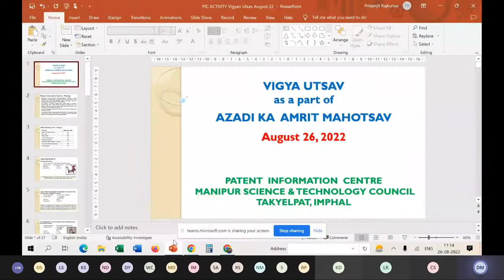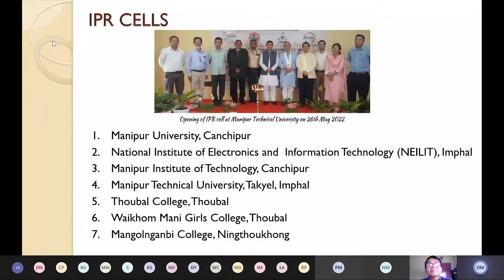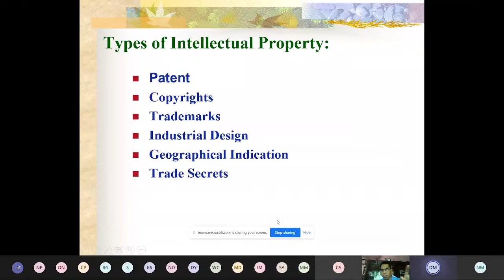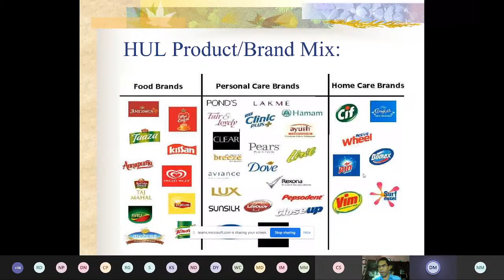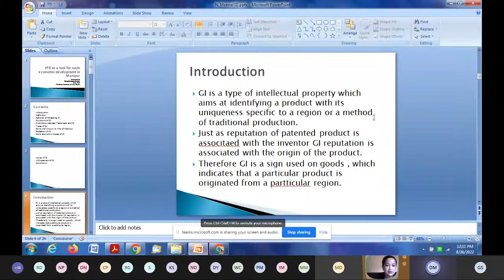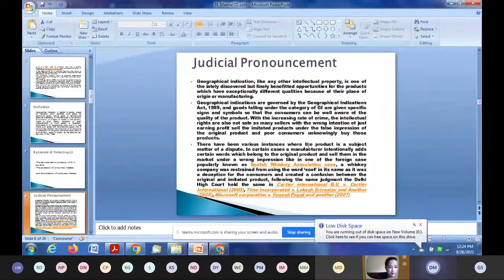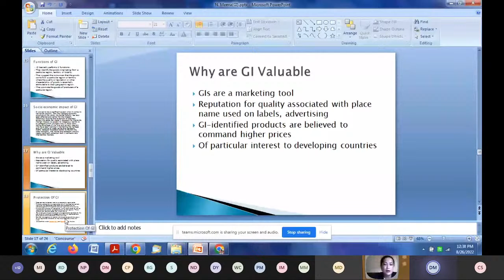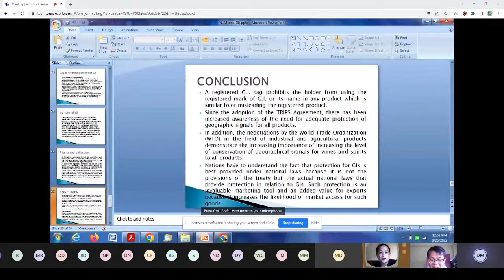SESSION ON INTELLECTUAL PROPERTY RIGHTS IN MANIPUR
Opening Remarks By Dr. Mahuya Hom Choudhury , Scientist C , DSTBT-GoWB , Dr. Saptarshi Chatterjee Associate Director, Incubation &Chief Coordinator, BIRAC E-YUVA Centre